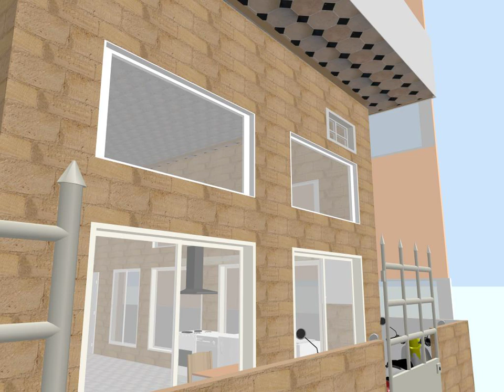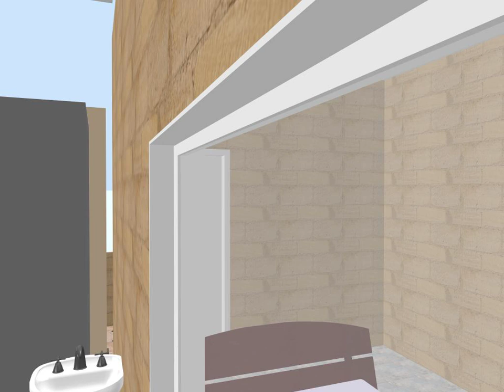30x40 blr ne deep v1